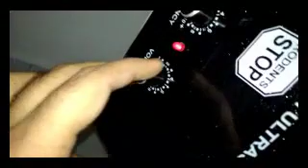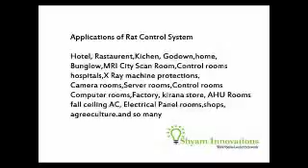rat control systems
rodent repllent system